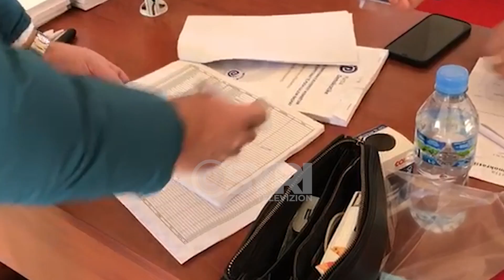Referendumi për ratifikimin e shkarkimit të Lulzim Bashës, nis votimi në 71 degët e PD